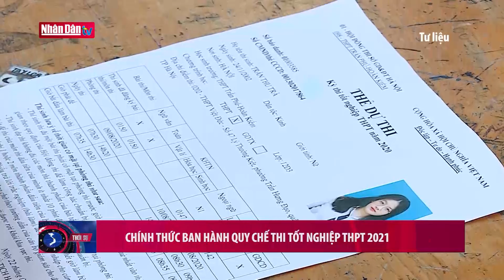Chính thức ban hành quy chế thi tốt nghiệp THPT 2021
Chính thức ban hành quy chế thi tốt nghiệp THPT 2021 | Truyền Hình Nhân Dân
1. Dự Báo Thời Tiết Hôm Nay